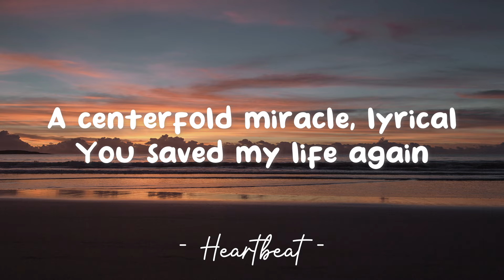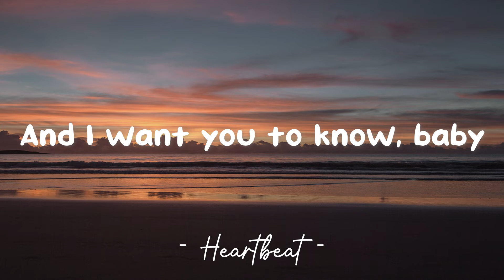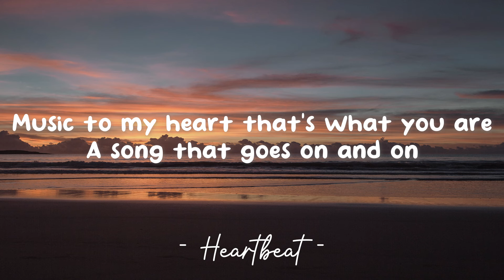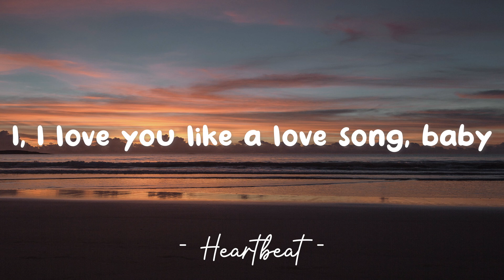Love You Like A Love Song - Selena Gomez & The Scene (Lyrics) 🎵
Lyrics video for "Love You Like A Love Song" by Selena Gomez & The Scene.